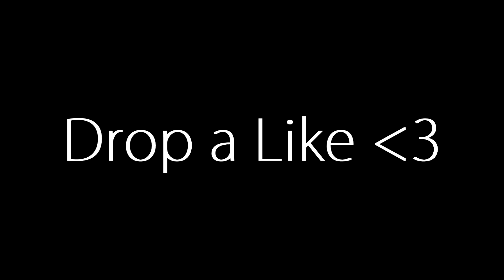Chanel Bag👜(CONSOLE Piece Control)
Chanel Bag 👜 (Fortnite montage)
Fortnite Montage - "Chanel Bag"